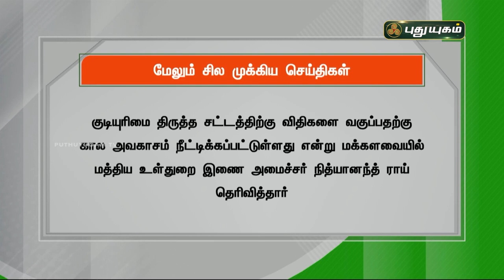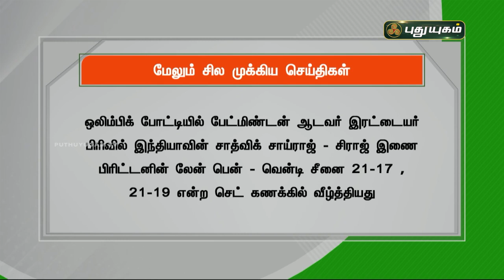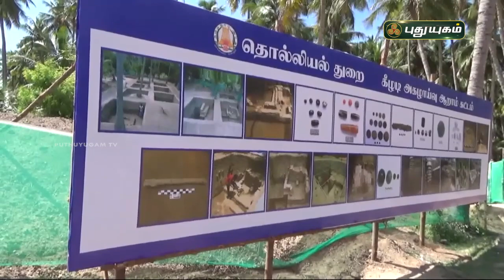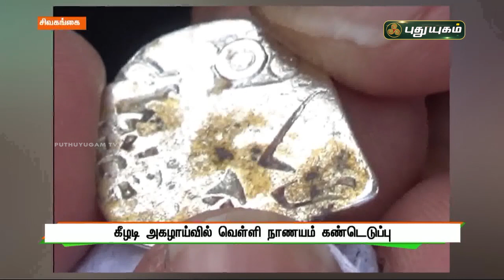புதுயுகம் செய்திகள் | 8 AM News | 28-07-2021| Puthuyugam News | PuthuyugamTV